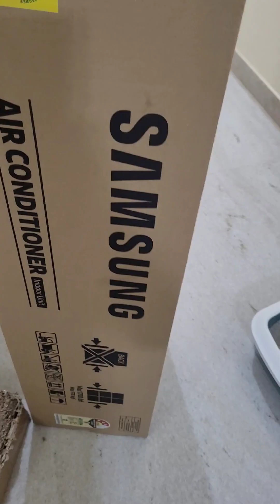Kittu,Lily and their friends cute compiled moments